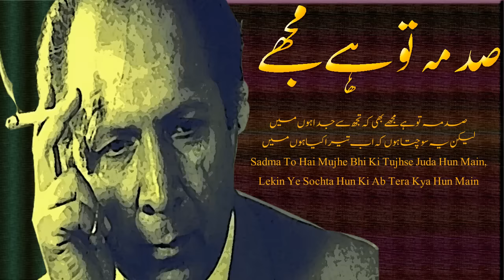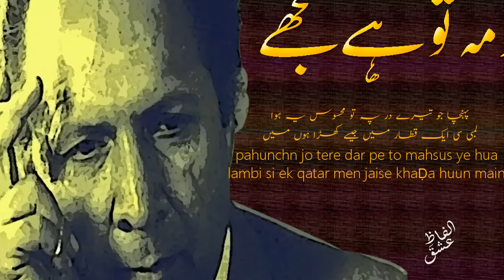Sadma to Hai Mujhe || Qateel Shafai Sad Poetry || Alfaaz-e-Ishq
Sadma to hai mujhe bhe k tujh sy juda hn mian it is a finest and sad collection by Alfaaz-e-Ishq and written by Qateel Shafai.